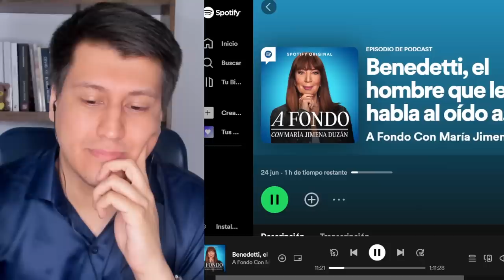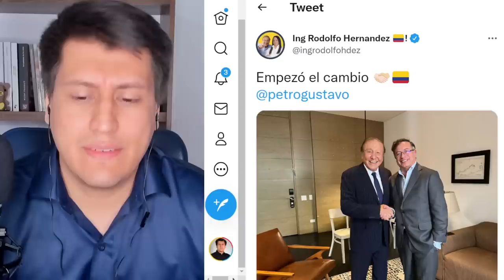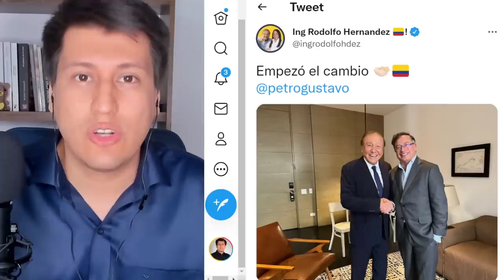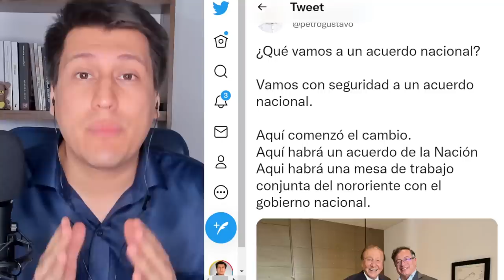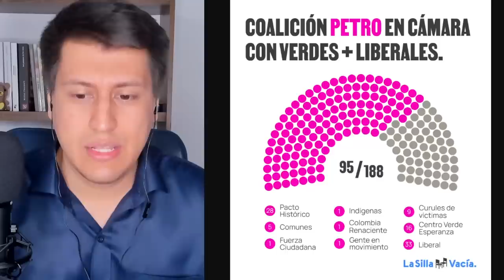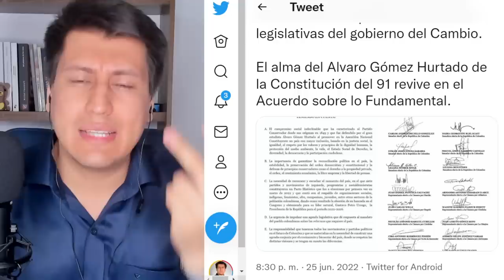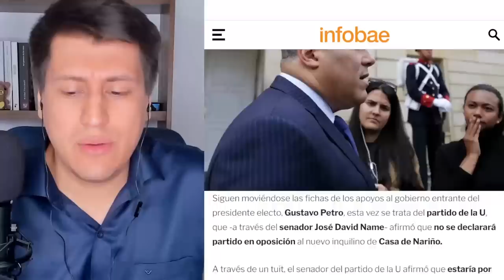🐴 RODOLFO HERNÁNDEZ, Caballo de Troya de PETRO y la izquierda, INFILTRADO | Armando Benedetti